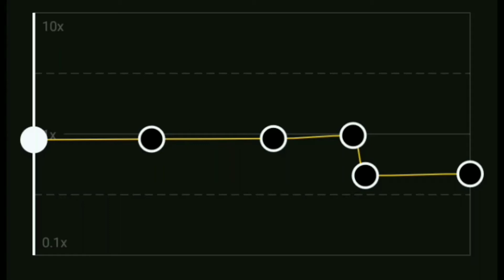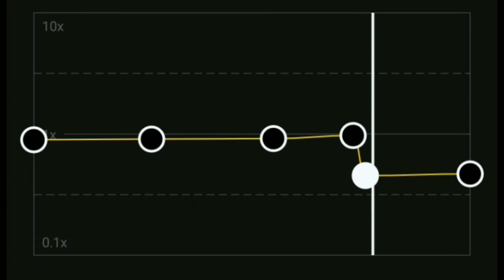°Perfect° Capcut Audio Edit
use headphones so this sound better hope y'all enjoy the vid stay at home and stay safe everyone
😉*salute* 💜💜💜